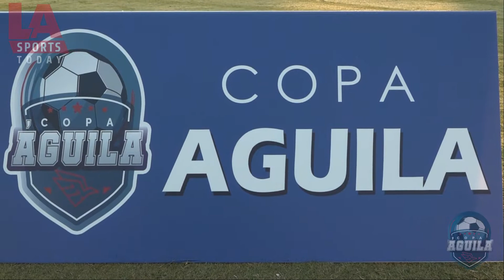Primer día de la Copa Aguila en MODESTO, CALIFORNIA: Arbitros, Veteranos, Categoría B y Premier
Acciones del primer día de la Copa Aguila en la que asistieron decenas de equipos de buen nivel, en la división de Veteranos, Categoría B y Premier. También, el torneo contó con un grupo de árbitros que dio lo mejor de sí, así como de directivos de lujo. Copa Aguila